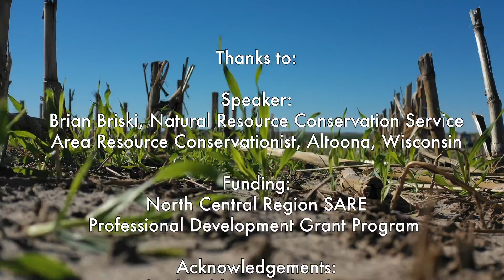Cover Crops after Corn Silage, Benefits for Soil Health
Take a look at how we bring the textbook definition of soil health to real life agriculture using cover crops following corn silage. The first principle is minimizing disturbance. The second principle is keeping it covered. The third principle is living root year-round, and the fourth principle is getting some diversity and rotation.

Speaker: Brian Briski, Natural Resource Conservation Service
Area Resource Conservationist, Altoona, Wisconsin

Funding: North Central Region SARE, Professional Development Grant Program

Acknowledgements: Michael Fields Agricultural Institute, UW-Madison Nutrient and Pest Management Program, UW-Madison Integrated Pest Management Program, Wisconsin Conservation Cropping Systems Coalition, Arlington Agricultural Research Station, University of Wisconsin-Madison, College of Agricultural and Life Sciences, University of Wisconsin-Madison, Division of Extension